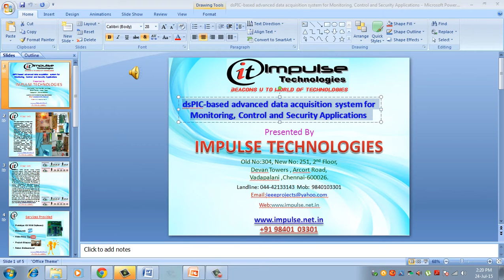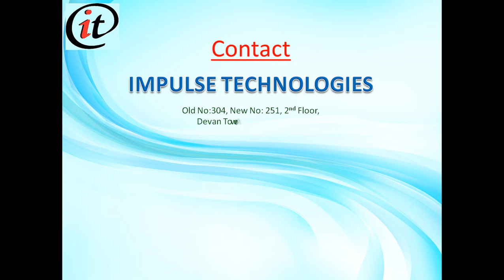dsPIC based advanced data acquisition system for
This paper reports on design and implementation of data acquisition system based on dsPIC Microcontroller for Monitoring, Control and Security Application. Data acquisition is fundamental stage in any DSP, monitoring and digital control and security system. The efficiency and effectiveness of the system is defined by the quality of acquired data, which in turn depends on the characteristics of data acquisition system. There are two types of data acquisition; (a) digital (b) analog data acquisition, having different characteristics and system requirements. Microchip's dsPIC provides various on-chip integrated modules which enable efficient data acquisition such as 10/12-bit Analog to Digital Convertor (ADC) with up to 1Msps (Million samples per second) sampling rate, simultaneous sampling and various trigger mechanisms, Timers, Input Capture (IC), External (hardware) and Internal (software) Interrupt and processing capability up to 30 MIPS (Million Instructions Per Second).